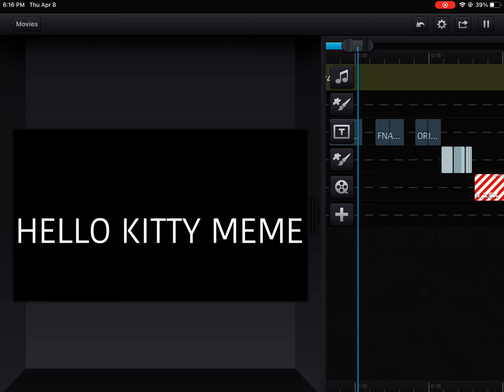Motivation: I always come back.